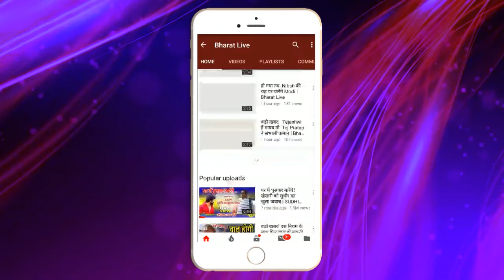बड़ी ख़बर ! सीट बटवारा मे कहा फ़स रहा पेंच मांझी ने किया बड़ा ख़ुलासा कबतक होगा सीट फाइनल वो भी बता रहे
बड़ी ख़बर!

सीट बटवारा मे कहा फ़स रहा पेंच
मांझी ने किया बड़ा ख़ुलासा